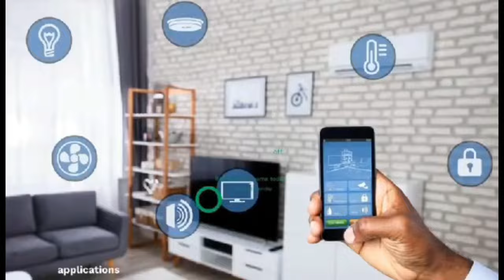Hon kennedy Vendicated + Henry Fitz Destr0ys Serwaa Amihere & Nana Aba Anamoah + Afia swar mocks 🤔